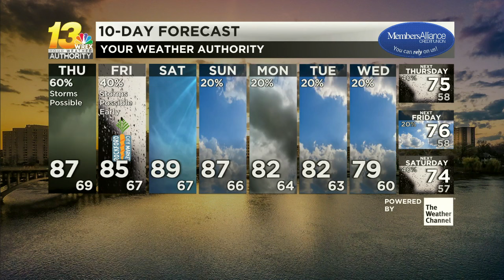Stormy and hot weather continues for yet another day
Drier weather is in our near future